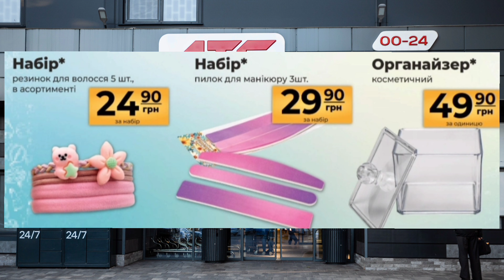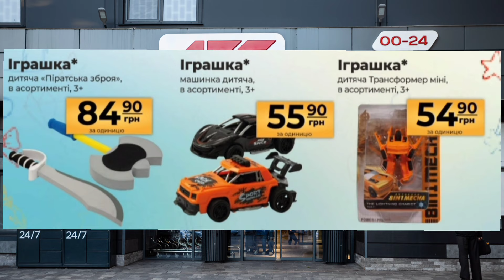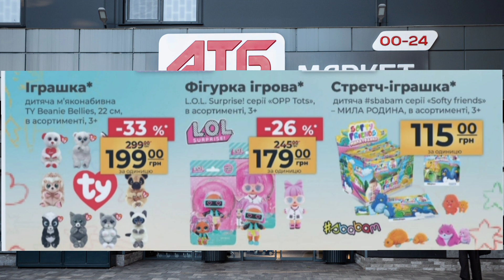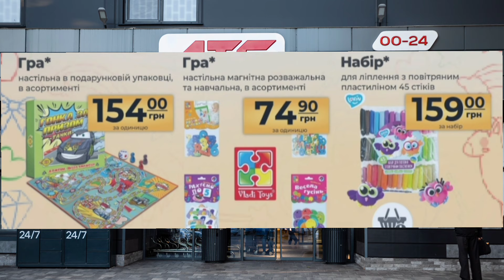АНОНС ✔️ НОВА ПРОМГРУПА 👍 АТБ ♨️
Магазин атб, акції знижки ціни в магазині атб